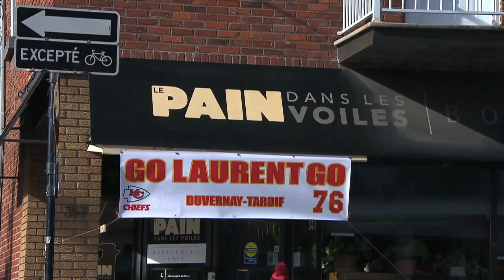The Canadian doctor playing in the Super Bowl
Laurent Duvernay-Tardif is an offensive guard for the Kansas City Chiefs who will be the first medical doctor to play in a Super Bowl. Duvernay-Tardiff has a medical degree from McGill.